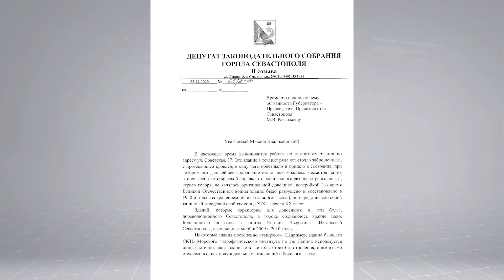Севастопольский «Дом с привидениями» нужно вернуть в собственность города - Горелов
Севастопольский «Дом с привидениями» должен вернуться в собственность города. Депутат Законодательного собрания Вячеслав Горелов обратился к временно исполняющему обязанности губернатора Михаилу Развожаеву с просьбой обратить внимание на ужасающее состояние старинного особняка, дома №16 по улице Суворова, на Центральном холме. По имеющейся информации, дом был построен в 1870-х годах, он представляет собой уникальный, пока ещё не разрушившийся окончательно, образчик севастопольской архитектуры 19 века.